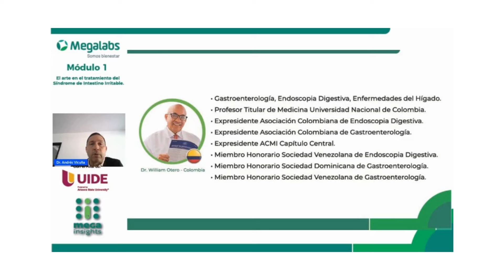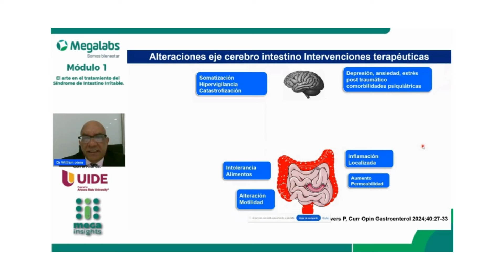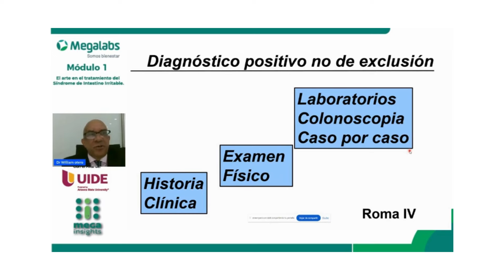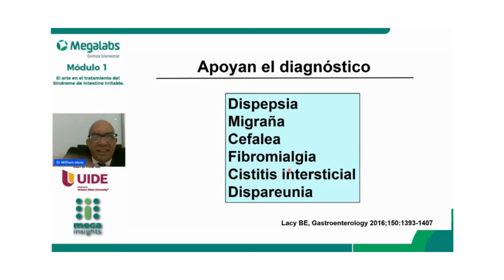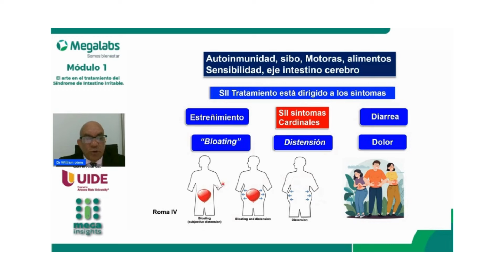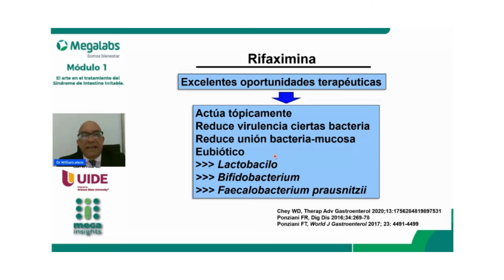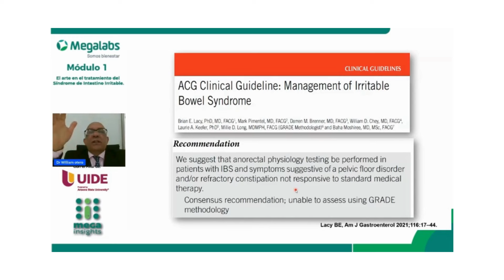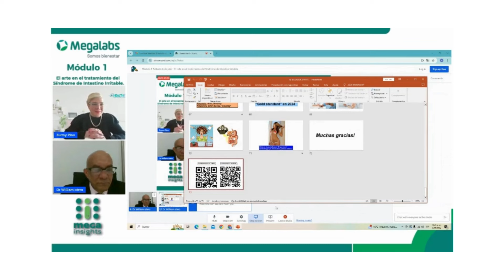Módulo 1, El arte del tratamiento en el síndrome del intestino irritable. Dr William Otero.